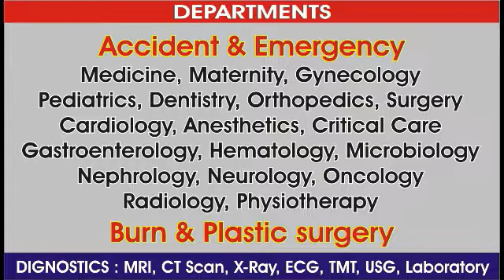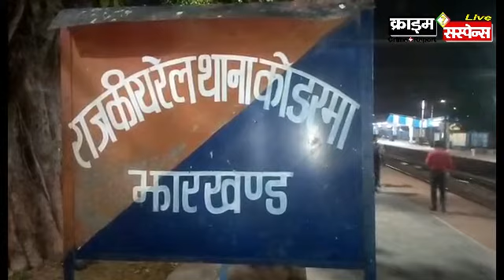झारखण्ड न्यूज : कोडरमा : अफीम के साथ महिला तस्कर रंगेहाथ गिरफ्तार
रिपोर्टर - मुकेश गोस्वामी, कोडरमा : तस्करी को लेकर सबसे पहले तिलैया पुलिस को सूचना मिली थी.
Crime Suspense news network Ranchi Jharkhand : Brij Bhushan Diwedi

अफीम की तस्करी कर ट्रेन के माध्यम से यूपी के बरेली ले जाने की तैयारी में जुटी एक महिला तस्कर को  कोडरमा जीआरपी ने गिरफ्तार किया है। गिरफ्तार महिला के पास से तीन किलो अफीम बरामद हुआ है. आरोपी महिला सविता देवी चतरा जिले के तेतरिया गांव की रहने वाली है. पूछताछ में महिला ने स्वीकार किया है कि पहले वह पति के द्वारा लिए गए कर्ज को तोड़ने के लिए इस पेशे में आई और बाद में फंस गई. उसकी बेटी एक निजी स्कूल में पढ़ती है. उसका हजारों का फीस व घर चलाने के लिए तस्करी कर रही थी. महिला ने यह भी बताया है कि उसे एक अन्य व्यक्ति ने उक्त अफीम पहुंचाने के लिए दिया था. इसके बदले में उसे कुछ पैसे मिलते. जानकारी के अनुसार तस्करी को लेकर सबसे पहले तिलैया पुलिस को सूचना मिली थी. थाना के पैंथर ने उक्त सूचना जीआरपी को दी तो जीआरपी ने जांच अभियान के दौरान उक्त महिला को प्लास्टिक के थैला मे रखे अफीम के साथ रंगेहाथ गिरफ्तार किया है फिलहाल महिला से पूछताछ जारी है ।

- क्राइम सस्पेंस न्यूज़ : लखनऊ : बृज भूषण द्विवेदी 'क्राइम सस्पेंस' बोकारो झारखंड
क्राइम सस्पेंस, रांची, झारखंड, ranchi, jharkhand, crime suspense, ranchi news, jharkhand news,